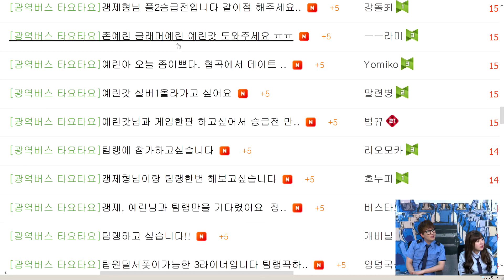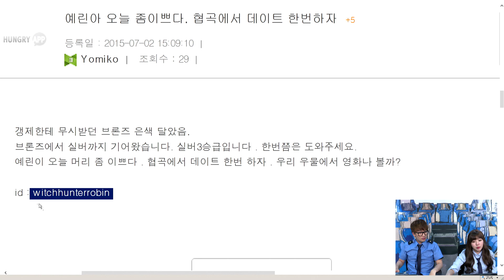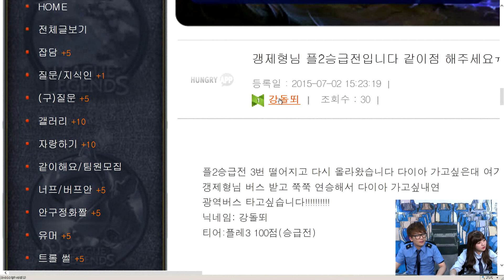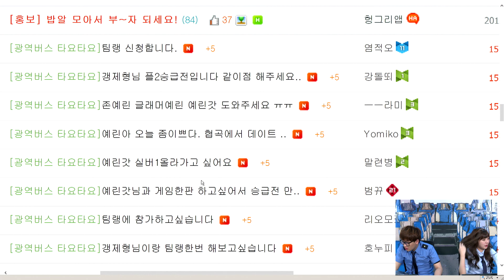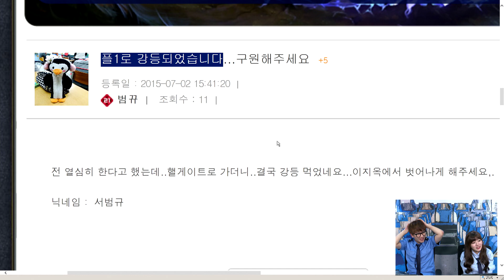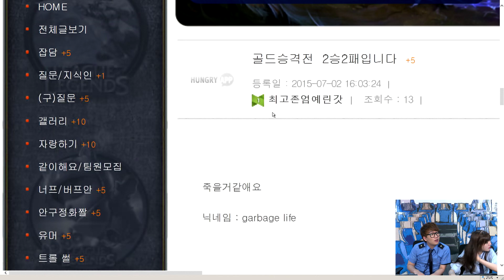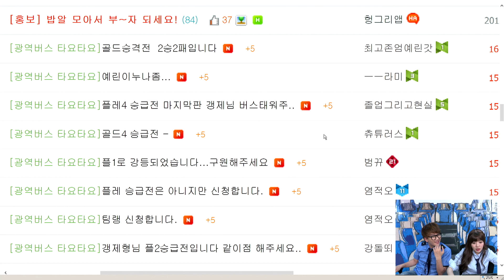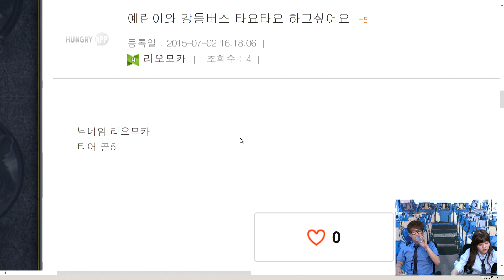[헝그리앱TV] 리그오브레전드 광역버스 타요타요 20화3부 (갱제,예린)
낮 2시 ~ 5시
리그오브레전드  천상계 버스가 운행합니다.

버스 기사 리스트

월,화 : 꼬꼬갓, 염정연
수,금 : 갱승제로, 김예린

천상계 버스를 타고 브론즈,실버 탈출!